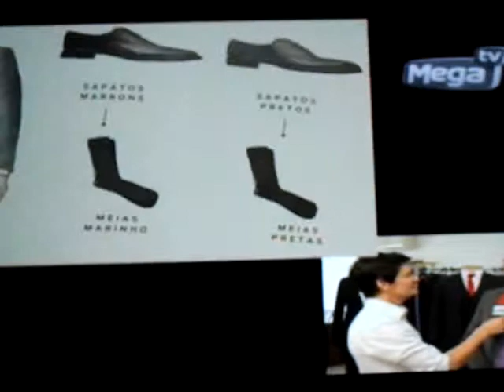A Importância do Traje do Noivo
Max Fivelinha entrevista o Consultor de Noivos Oswaldo Muller para o programa Universo da Moda sobre a importância do Traje do Noivo e dicas para o vestuário social e a rigor masculino.